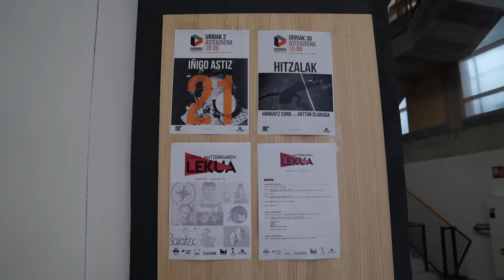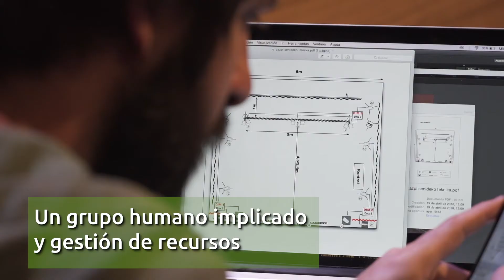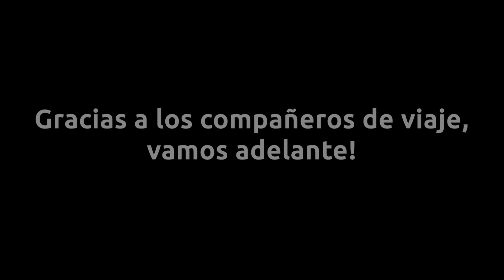Un modelo cultural y de participación para la innovación social